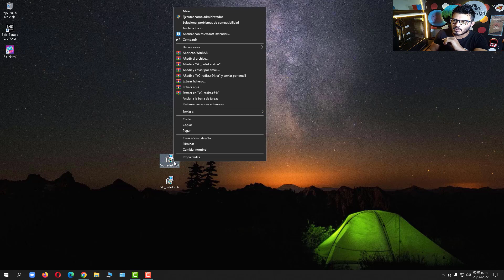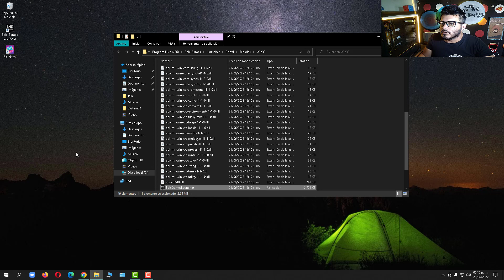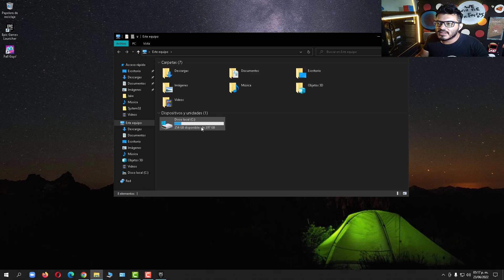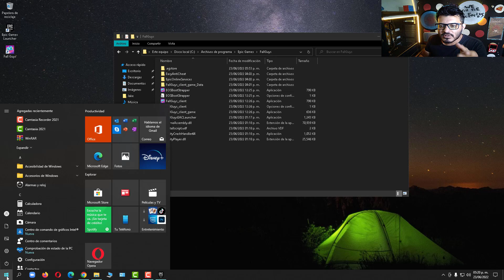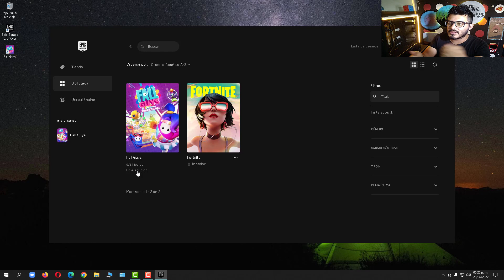Solucion FALL GUYS no Abre se ,cierra solo , se crashea Epic Games 2022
Solución FALL GUYS no Abre se ,cierra solo , se crashea  Epic Games 2022

 te muestro Todas las Soluciones que pueden existir para este error
 esperando alguno de ellos te pueda ayudar
y te dejo todos los link que utilice en este vídeo para solucionar este error con este juego
que sin ninguna razón se cierra ,  no abre o bien se crashea